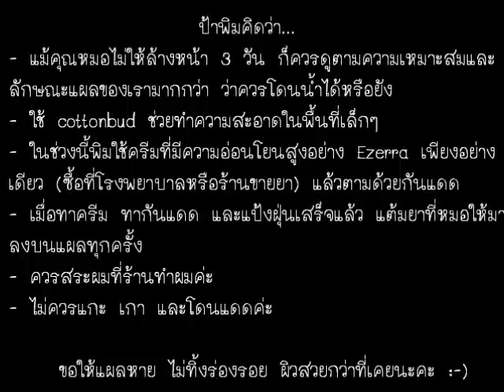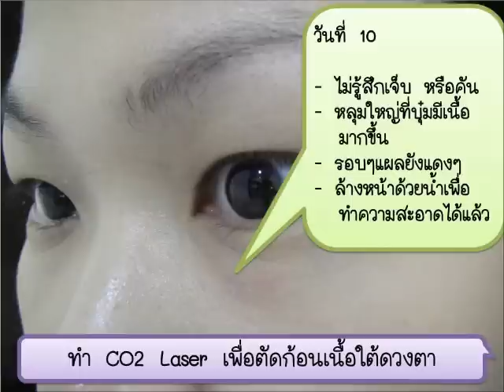สวยสมวัย ใสมีสติ-เทคแคร์แผล Laser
"หลังทำ CO2 laser คุณหมอห้ามล้างหน้าแบบโดนน้ำตรงๆ 3 วันค่ะ  แต่พิมก็ยืดเวลาออกไปโดยไม่ล้าง 7 วันเลย  ใช้วิธีเช็ดเอาค่ะ  ครีมที่ทาชื่อ Ezerra หาได้ตามร้านขายยาหรือโรงพยาบาลค่ะ

นิยามจากป้าพิม...

สวยสมวัย = ค้นหาเส้นทางที่จะทำให้เราดูดี ""เหมาะกับวัยอันควร"" ไม่เร็วไป ไม่ช้าไป

ใสมีสติ    = ""กระแส"" ไม่ควรเป็นปัจจัยในการเลือกทางออก แต่ควรมาจาก ""ความต้องการที่แท้จริง"" สมควร

วิดิโอในชุดนี้ เกี่ยวกับการดูแลตนเองในเรื่องความสวยความงามที่มีเทคโนโลยีทางเลือกมาร่วมด้วย จึงอยากให้รับชมโดยใช้วิจารณญาณ เพราะการใช้เทคโนโลยีแต่ละชนิดนั้นไม่ได้เหมาะสมกับทุกคน ดังนั้นจึงควรปรึกษาแพทย์ก่อนตัดสินใจค่ะ

น้องๆที่อายุต่ำกว่า 20 ปี อาจรับชมพร้อมผู้ปกครองเพื่อให้ความคิดเห็นและคำปรึกษาเบื้องต้นค่ะ"